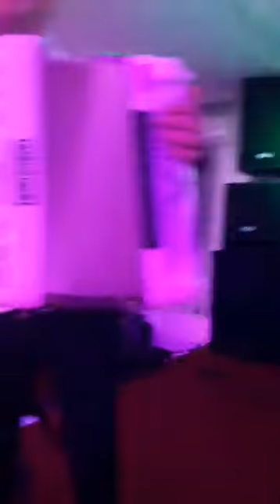Formati Paul Stanga LIVE 2017 Program Deosebit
AUDITIE PLACUTA !!! Like pe PAUL STANGA FORMATIA NUNTA LIVE MUZICA POPULARA PETRECERE BOTEZ MAJORAT CHEF DE CHEF 2017 NUNTA MARE ionica minune marian mexicanu constantin fulgerica sile dorel cernica marius turneanu NINEL DE LA BRAILA manele youtube manele noi youtube manele manele de dragoste youtube manele noi decembrie
Sistemul Romanie,,cine te crezi iubito,FLORIN SALAM CONCERT Florin Salam filmat(moartea sotiei sale), Florin Salam - In memoriam pentru Fanica lui nunta live la Buzescu Nuntă de un milion de euro, FLORIN SALAM TAMBAL SI BASS , STIL NOU, HAPPY HOUR, In memoria Stefaniei,sotia lui Florin Salam ,ti am spus sefa sefelor live, DENISA SI FLORIN SALAM - Chiar si vagabont daca ai fi,Alina Alina ,salam live pt stefania ta ta ta ta ,Am colindat tot pamantul Spune-mi ce vrei Ce a tras nevasta mea Eu sunt si Gras si Frumos Cineva ma suna cu numar privat Salam si Adrian la Acces Direct partea,Dansatoarele lui Florin,cele mai tari ploi de bani de la nunta,Cine-i norocosul,cine e baftosul, Florin Salam si Laura - Ia-ma , ia-ma, Tu esti comoara mea Nunta la Duduci,Creier Super Sonic,rege sau imparat Costi Ionita & Florin Salam - Te iubesc la nebunie FLORIN SALAM si NINEL DE LA BRAILA - te iubesc si azi si maine, FLORIN SALAM SI ROXANA PRINTESA ARDEALULUI- FITZA FITZELOR fita bucurestiului,vorbe de tata,Prin cate in viata am trecut pentru voi am mai ramas pe lume Florin Salam la Cezar in Iasi Ban pe ban,Afacere sau spargere , FLORIN SALAM BIJU LIVE 2013
, LAURA SI FLORIN SALAM - O DATA-N VIATA Mai frumoasa ca o floare Live Florin Salam- Fata ce frumoasa esti,-Ce mireasa ce minune Fitza,pentru garda veche,Florin Salam la Vasile Spoitoru,Ce soarta grea am avut La Iulian Macelaru! LIVE Florin Salam Adrian Minune - ShoW Toata fericirea mea esti tu Bomba Anului 2013
,, LIVE Florin Salam & Adrian - Nunta lui Florin Salam,Dansul betivului,cea mai noua,Live la craiova,Paris Paris , NeW York NeW York,Am sa plang pentru tot ce am trait Trup si suflet Florin Salam in Spania Goran Bregovic feat. Florin Salam - Hopa Cupa Florin Salam si Oana la orice pas Salam-Eurovizion TIN IN MANA POZA TA SALAM LIVE CHEFUL LAUTARILOR,,Ultima melodie sali okka florin salam majorat,Oriunde ma duc, Florin salam Imormantarea Printesei Boni feat Florin Salam i Mr Juve (remix) Florin Salam (dans de dans adevarat) Florin Salam & Adrian Minune - Nunta Ionut Capsa FLORIN SALAM LIVE ITALIA, FLORIN SALAM - LIVE LA BIO, Florin Salam & Sorinel Pustiu Danseala La BuToi Joaca Nutu,Instrumentala la nunta la GRAFFI LIVE,florin salam crima,NEBUNIA LU'SALAM,AS RENUNTA LA TOT, la nunta lu salam,duet salam adrian,super tare,Priveste-ma ,Visul lui Salam si al altor manelisti, Florin Salam si Goran Bregovic - La _Acces Direct,nu mi-e frica de nimic - ( de ascultare ) ,LIVIU GUTA & FLORIN SALAM - Fac ce vrea inima ta Nunta fisa lu Bercea Mondiala, Florin Salam - Nunta Ionut Capsa,Ia-ma , ia-ma,salam la rece ziua lui Solomon,cu dedicatie pentru emen LIVE Florin Salam & Adrian - Nunta lui Florin Salam, LIVE FLORIN SALAM & CRISTI NUCA &COPILUL DE AUR JALE,Salam & Adrian canta pentru George Spoitoru,Deaia mai beau cateodata,Florin Salam si Roxana Printesa Ardealului - Da-mi mana ta,mare sukarime (eu mor de tine,tu mori de mine) ,Crinul ce miroase tare , In Memoria lui Fanica Nevasta lui Florin Salam Dumnezeu s o ierte pe salam stefania ,orice om greseste, Florin Salam & Copilul de aur- fericirea are chipul tau, Am renuntat la mine pentru noi Asta da ploaie de bani!,live Ai Se Eu Te Pego mama mea , la rece Salam,,revine la Buzescu...tare de tot. NUNTA TIGANI ,La Jmekeri ,BAIETI DIN ITALIA , Live Florin Salam la Buzau Am lasat tot de la mine Trup si suflet., Gras si frumos Florin Salam si Adrian Minune - Noi dam bani cu valiza,Ce mai program Cine mai deschide usa afacere sau spargere Florin Salam arata inelul de la Stefania La multi Ani New,N-ai curaj sa ma lasi Am colindat tot pamantul Tu ai sa strigi,Cine mi-a schimbat viata,LIVE LA BIO BIO,Asta-i Nunta Imparateasca,Ce soarta grea am avut, Florin Salam (Bendeac) si Sasa la spalatorie in puii mei ,Ca un bulgar de zapada